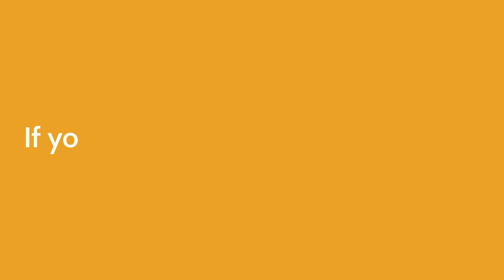Independence Day Free After Effects Template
Independence Day Instagram Post Animation | Free After Effects Templates

Get this and unlimited my premium templates, Only for 3 dollars!

Independence Day, in India, a national holiday celebrated annually on August 15. Independence Day marks the end of British rule in 1947 and the establishment of a free and independent Indian nation. It also marks the anniversary of the partition of the subcontinent into two countries, India and Pakistan, which occurred at midnight on August 14–15, 1947. (In Pakistan, Independence Day is celebrated on August 14.) Learn about India's Independence Day and know how the day is celebrated Learn about India's Independence Day and know how the day is celebrated Overview of the celebration of Independence Day in India. Encyclopædia Britannica, Inc. See all videos for this article British rule in India began in 1757 when, following the British victory at the Battle of Plassey, the English East India Company began exercising control over the country. The East India Company ruled India for 100 years, until it was replaced by direct British rule (often referred to as the British raj) in the wake of the Indian Mutiny in 1857–58. The Indian independence movement began during World War I and was led by Mohandas K. Gandhi, who advocated for a peaceful and nonviolent end to British rule. Independence Day is marked throughout India with flag-raising ceremonies, drills, and the singing of the Indian national anthem. Additionally, various cultural programs are made available in the state capitals. After the prime minister participates in the flag-raising ceremony at the Red Fort historic monument in Old Delhi, a parade ensues with members of the armed forces and police. The prime minister then delivers a televised address to the country, recounting the major accomplishments of India during the previous year and outlining future challenges and goals. Kite flying has also become an Independence Day tradition, with kites of various sizes, shapes, and colours filling the sky. Also, to commemorate the day, government offices in New Delhi remain lit throughout the holiday, even though they are closed.

If you don’t have or don’t know how to use After Effects, please note that I am also providing flexible customization services for all my clients. Write to me with a short description of what you need to change and I will give you a quote asap.